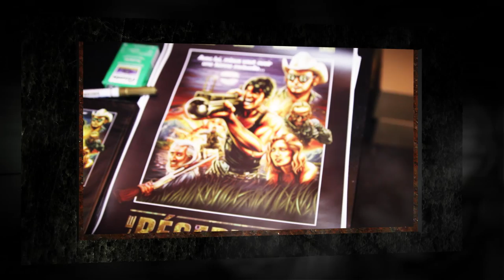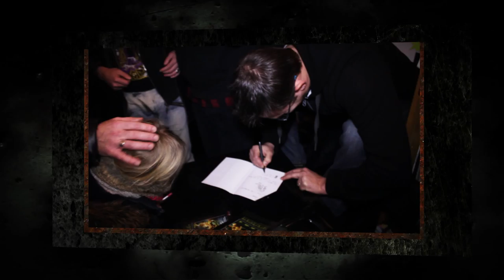Le Réserviste -Disponible en DVD à partir du 07 Mai 2013-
Petite vidéo promo réalisée par David Levy lors de la séance de dédicaces à Movies 2000 le 09 Février 2013 à Paris.

Un grand merci à Bruno Terrier, Fabrice Lambot et Jean-Pierre Putters pour leur soutien apporté au film.